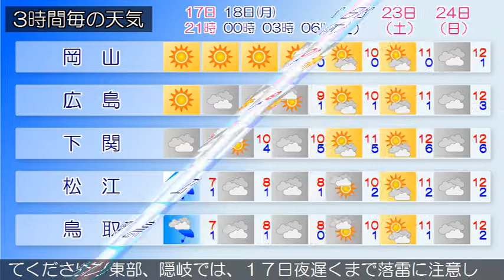2017/12/17 中国地方の天気予報 夕